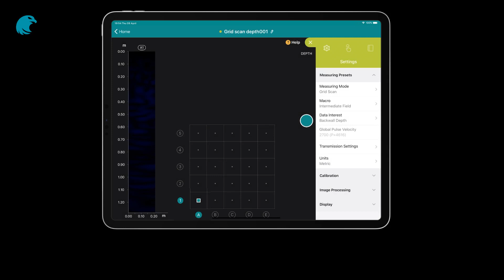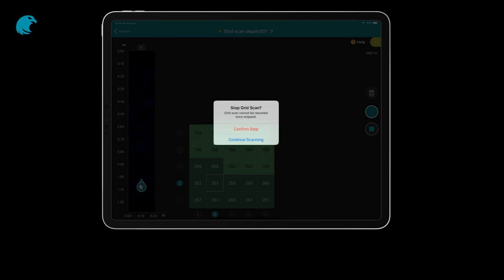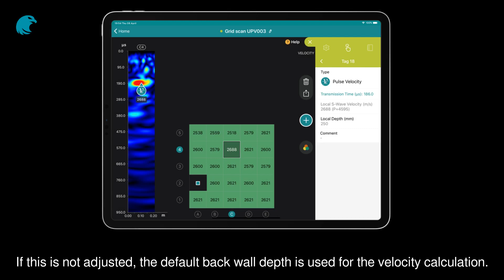Grid scan: measurement | Pundit PD8050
The Pundit PD8050 wireless Ultrasonic brings consolidated power in a single device for structural imaging, object and defect detection with ultrasound pulse echo.
Experience the lightest, yet most intelligent pulse echo structural imaging device in the world. Powered by ever-evolving software with AI and AR, to expand your inspection capabilities.

With this tutorial, learn how to a grid scan measurement